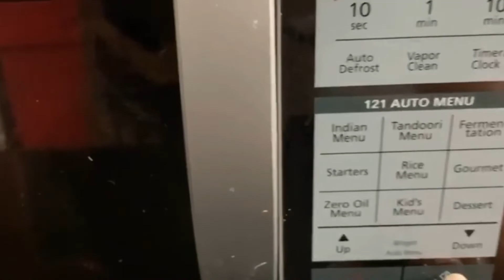Homemade Instant Condensed Milk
Ingredients:-
1/2 cup Milk powder
1/4 cup powder sugar
1 teaspoon corn flour
1 teaspoon Ghee
1 pinch baking soda
1/2 cup warm water